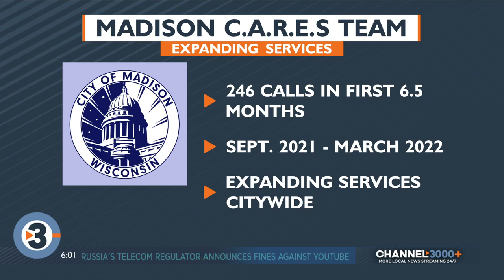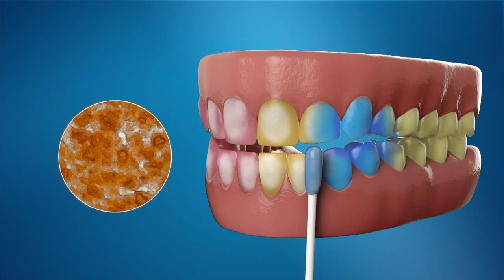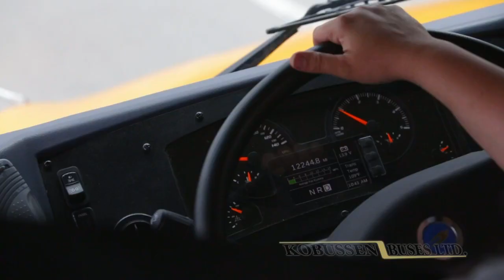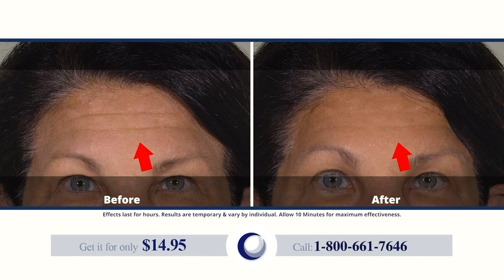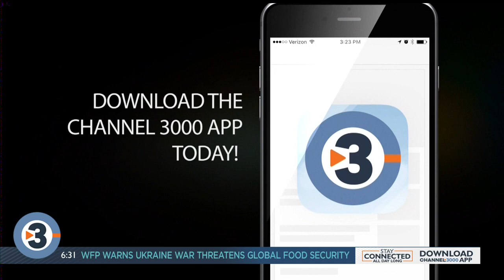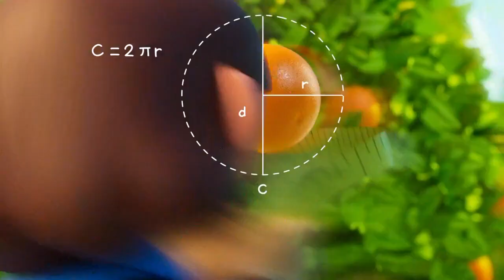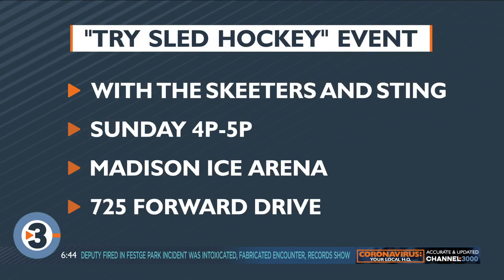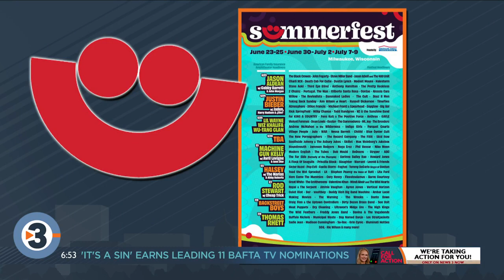News 3 Now This Morning: March 30, 2022